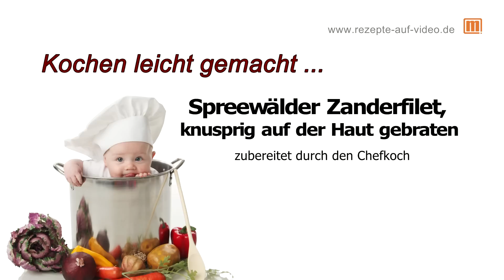Knuspriges Zanderfilet, auf der Haut gebraten (Spezialität)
Wie das geht zeigt Dir Chefkoch Kevin Noack. Du siehst wie man die Haut vom Zander richtig knusprig brät. Dazu wird nur die Hautseite meliert und bei mittlerer Hitze langsam gebraten. So bleibt das Fischfleisch schön glasig. Wichtig ist, dass die Haut schön auf der Pfanne aufliegt. Dazu wird Rahmsauerkraut als Beilage gereicht. Ein tolles Gericht!

Möchtest du weitere Rezepte sehen, tolle Köche kennen lernen und ausgesuchte Produkte entdecken? Dann wirst Du immer informiert, wenn es neue Videos gibt! Wir freuen uns auf Dich!!!